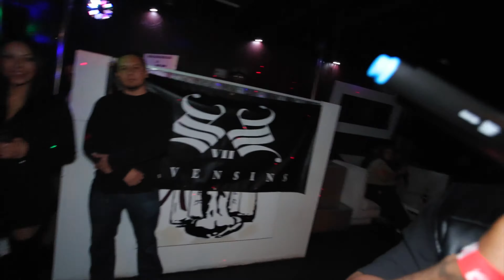Slk Money - @ LOW RIDER PRE PARTY PHX AZ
SLK MONEY turnin up live in Phoenix Arizona @ the low rider pre party